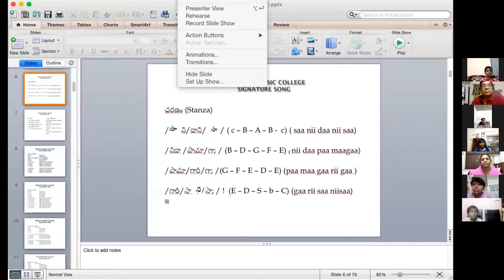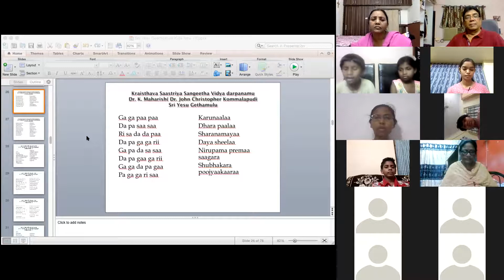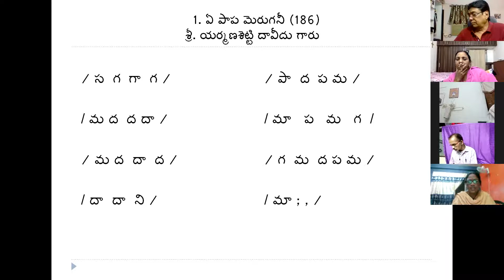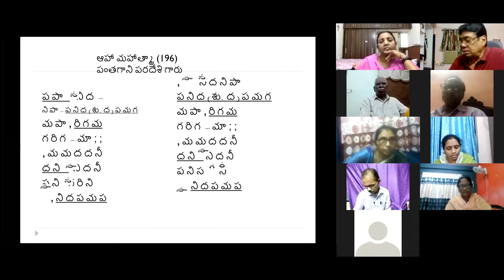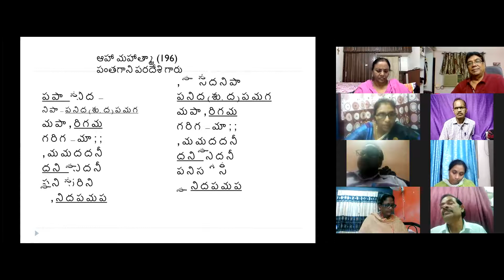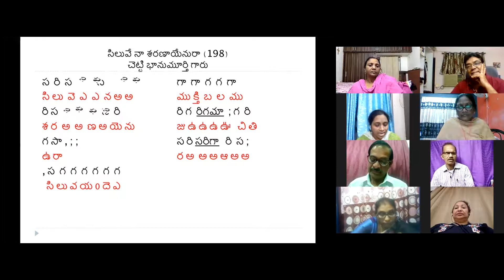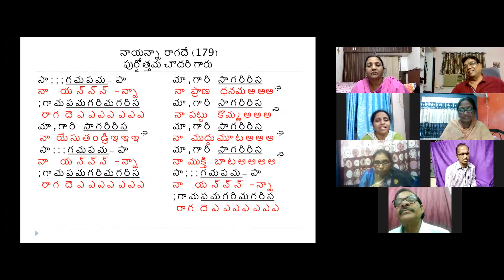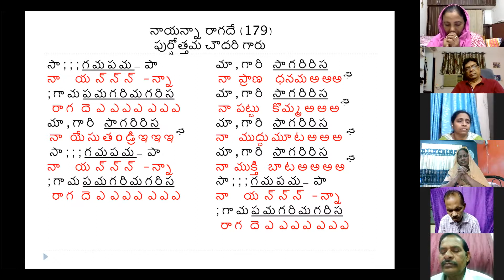351, 31st Mar, 2021,Dr. K Maharishi's Christian Melodies, Christian Music College Online Music Class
ఈ రోజు క్లాసు సుష్మిత ప్రియదర్షిణి ప్రార్ధనతో ప్రారంభమయ్యింది. కిడ్స్ జాయిన్  అవ్వడంతో వారితో గతంలో నేర్చుకున్న గీతాలను ఒక్కొక్కరితో ఒక్కొక్క గీతం పాడించారు. పెద్దలు జాయిన్ అవ్వడంతో సిలువ ధ్యానానికి సంబంధించి ఆంద్ర క్రైస్తవ కీర్తనలను, యర్రంశెట్టి దావీదు గారి, "ఏ పాప మెరుగని ఓ పావనా మూర్థి (186)", పంతగాని పరదేశి గారి, "ఆహా మహాత్మా (196)," చెట్టి భానుమూర్తి గారి, "సిలువే నా శరణాయేనూ రా, (198)" పురుషోత్తమ చౌధరి గారి, "నా యాన్నా రాగదే (179)," సభ్యులందరితో పాడించారు. మరి కొన్ని కీర్తనలను రేపు పాడుకోవటానికి నిర్ణయించుకున్నారు. ఈ శ్రమల దినాలలో మహానుభావులు క్రైస్తవ వాగ్గేయకారులు రచించి స్వరపరచిన ఈ కీర్తనలు పాడుకుంటుంటే వారు ఎంత ఆధ్యాత్మక స్థితిని ఆత్మీయ సాక్ష్యాన్ని కలిగివున్నారో అర్ధమవుతుంది. అందుకే ఈ కీర్తనలు క్రైస్తవ లోకానికి ఆణిమ్యుత్యాలు. చివరిగా సీనియర్ సభ్యులు, పెద్దలు పాల్ సేనాపతి గారి ప్రార్ధన కొర్నేలియస్ గారి ఆశీర్వాదంతో 351 వ రోజు సిలువ ధ్యానముతో ముగిసింది. దేవునికే మహిమ ఘనత.